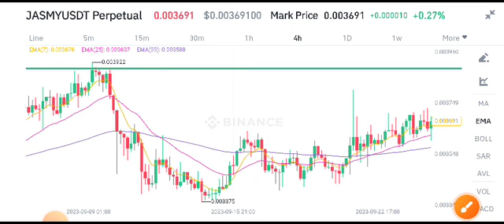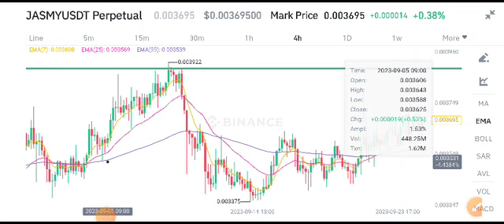Jasmy Price Prediction! Jasmy coin News Today